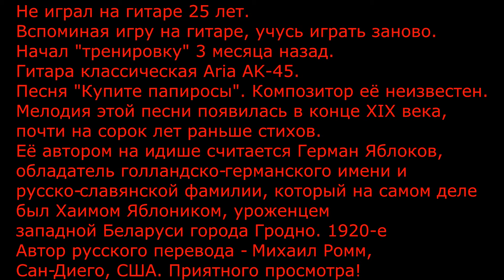Купите папиросы. Текст-Герман Яблоков. Перевод Михаил Ромм. Гитара Aria AK-45. Учусь играть заново.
Не играл на гитаре 25 лет.
Вспоминая игру на гитаре, учусь играть заново.
Начал "тренировку" 3 месяца назад.
Гитара классическая Aria AK-45.
Песня "Купите папиросы". Композитор её неизвестен.
Мелодия этой песни появилась в конце XIX века,
почти на сорок лет раньше стихов.
Её автором на идише считается Герман Яблоков,
обладатель голландско-германского имени и
русско-славянской фамилии, который на самом деле
был Хаимом Яблоником, уроженцем
западной Беларуси города Гродно.
Автор русского перевода - Михаил Ромм, Сан-Диего, США.
• Сестры Берри (The Barry Sisters)  -  ...
вариант перевода песни с идиш:
   • Купите папиросы, перевод с идиша
ПАПИРОСЫ

Туман и холод ночью, а глаза проела тьма,
Мальчик весь промокший, на плече его сума.
Дождь и мокрые ботинки,
Он держа в руке корзинку,
Повторяет прежние слова:
Уже нет больше сил слоняться мне туда-сюда,
Голоден, оборван и промок я, прям беда.
Я стою с утра в исподнем,
Нет удачи мне сегодня,
И смеются дамы, господа.

ПРИПЕВ:
Купите же, купите папиросы,
О цене какие там вопросы?
Хоть и дождь, они сухие,
Так не будьте вы глухими,
Чтоб от голода меня спасти.
Купите спички, я прошу вас кротко,
Тем самым вы утешите сиротку.
Но зря я бегал целый вечер,
Зря пронзительные речи,
Мой собачий жребий не ахти.

Как мой отец вернулся с фронта без обеих рук,
Так мать не вынесла страданий, скор её недуг.
Молодыми они были,
Но давно уже в могиле,
Я теперь, что камень, одинок.
Крошки собираю, чтобы голод утолить,
И есть скамейка в парке, чтобы ночь с ней разделить.
Но полиция гоняет,
Бьёт меня и обвиняет,
Убегаю часто со всех ног.

У меня была сестрёнка, я её любил,
Целый год мы жили вместе из последних сил.
Вместе легче нам бродяжить,
Голод был не так мне тяжек,
Если я смотрел в её лицо.
Однажды хворь напала, и кусок не лез ей в рот,
Скончалась на руках моих, холодная, как лёд.
И тогда я понял вдруг,
На пределе этих мук
Смерть ко мне отправила гонцов.